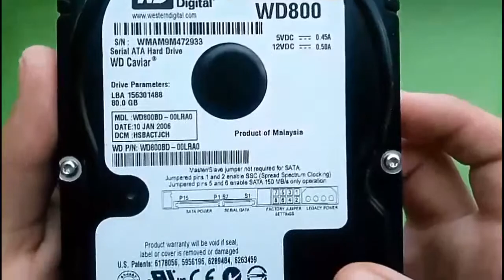What's inside a Hard Drive ? Let's see ( HDD )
Today we tried to find out what was in an old hdd and looked.

Tags; HDD , hdd , hdd drive , hdd driver ,
pc hdd , inside hdd , what's in hdd , hdd player ,
brushless hdd , hdd motor , electronic ...